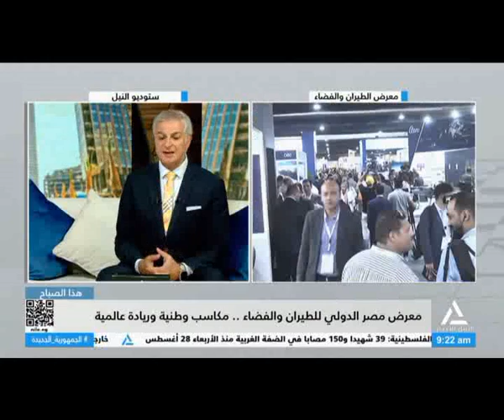هذا الصباح 2024/9/7 - معرض مصر الدولى للطيران والفضاء ..مكاسب وطنية وريادة عالمية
معرض مصر الدولى للطيران والفضاء ..مكاسب وطنية وريادة عالمية
محمد الصياد - الخبير السياحى